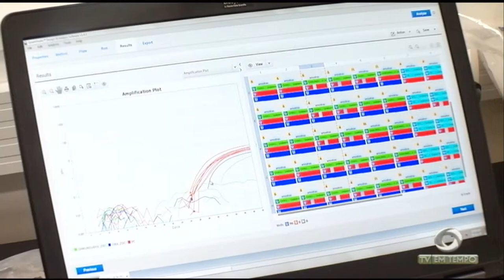A preparação de Caprichoso e Garantido para o festival de Parintins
03º BLOCO JORNAL 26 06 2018 - A preparação de Caprichoso e Garantido para o festival de Parintins